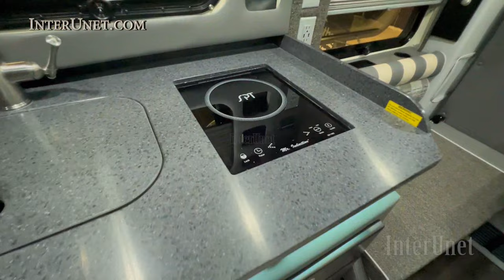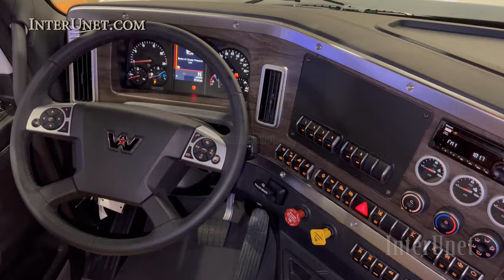Western Star Tractor with Extended Sleeper for Long Haul Expedited Freight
SEMI truck with Bolt sleeper which has bathroom, kitchen and folding Murphy bed